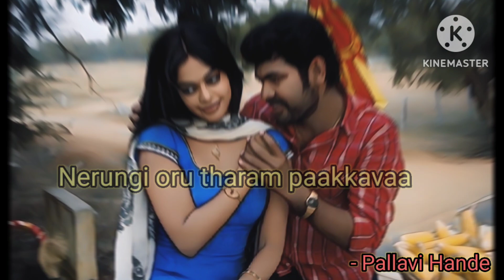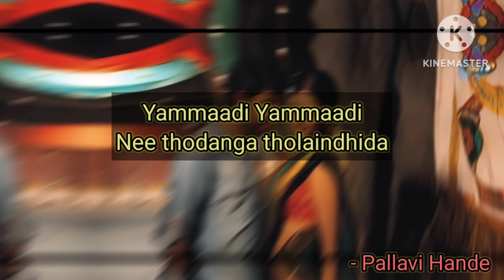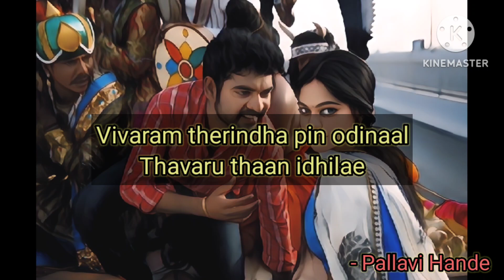Desingu Raja 😍| Ammadi Ammadi Lyrical Cover Song | D.Imman | Shreya Ghoshal | Yugabharathi #2024💐🎉🎤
Movie - Desingu Raja
Song - Ammadi Ammadi Song
Cast - Vimal, Bindu Madhavi
Singer - Shreya Goshal
Lyrics - D. Imman

I am from Karnataka (Kannada Girl) and tried singing the tamil Song.. 🤗 Need all your support.

 Ammadi Ammadi Full cover song